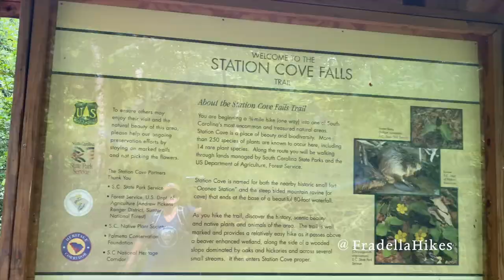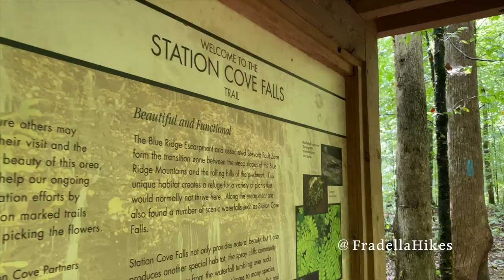Oconee Station Cove Falls - Best Family Hike - Waterfall Hike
Oconee Station Cove Falls is the Best Family Hike. This waterfall hike is an easy half mile hike to a spectacular waterfall. The 60 ft waterfall is the perfect place for a picnic. This trail for Oconee Station Cove Falls is located next to Oconee Station State Historic Site in Oconee County.

You will hike along the Palmetto Trail for part of this hike. In the spring you may see a variety of beautiful wildflowers along the trail.

What is your favorite waterfall hike?